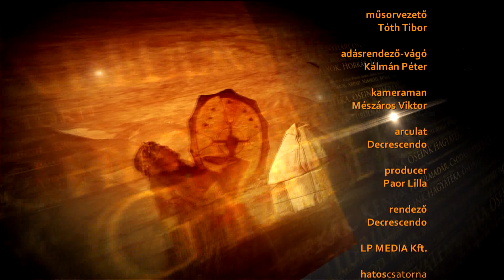Őseink Hagyatéka 2018.10.16. - hatoscsatorna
Téma: PDF ALAPÍTVÁNY - KUVASZ ÉS EMBER PROGRAM
Műsorvezető: Tóth Tibor, táltos
Vendég:
Hajnal Gyöngyi
kutató-tanár, alapító, PDF Állat- és Környezetvédelmi Alapítvány